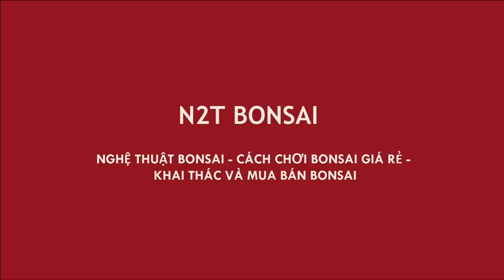GỐC HOA SỬ QUÂN TỬ BONSAI SIÊU QUÁI 2,5 TRIỆU - CHỢ BONSAI VẠN PHÚC HÀ ĐÔNG